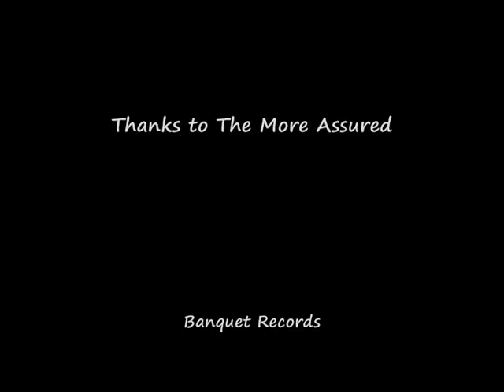The More Assured at Banquet records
A short gig, a good laugh and some really great songs! Here's a sample of a few including a new track.